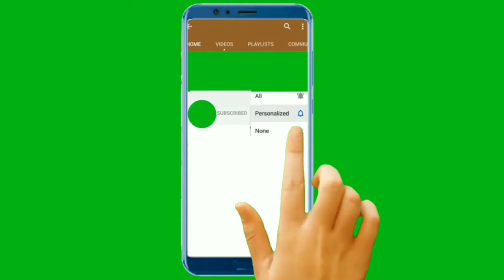Podaran Thiruda Thiruda Tango Tomato Chips Review in Tamil